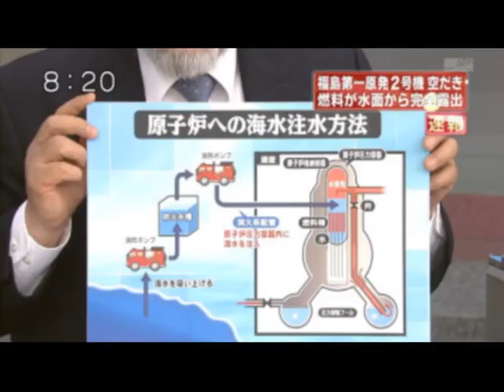Japan inside the reactor number 2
The first report of the State. Explanation on how to continue cooling of the reactor. Fukushima nuclear power unit № 2, all the forces trying to stop the reaction of fuel rods in the reactor constant water level drops, the attempts to inject water continue, working to restore water levels.